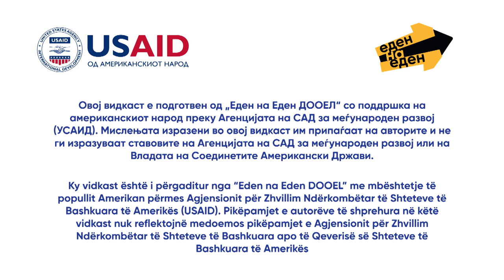ЕПИЗОДА 02 - Eкологија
На темата Екологија најмногу разговаравме за најпопуларната тема, но и најалармантниот проблем изминатите две години – загадениот воздух. Секако, како гостин го повикавме Горјан Јовановски – креаторот на платформата Мој Воздух која преку апликациајта AirCare стигна до секој од нас.
гостин: Горјан Јовановски
водители: Сара Климоска, Жарко Димитриоски
Линкови за понатамошно читање на темата: